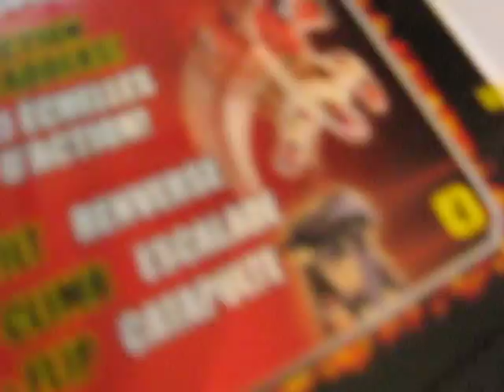Money in the bank ladder match with CM punk!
CM punk helped with this one! hope you enjoyed this HUGEUU review lol